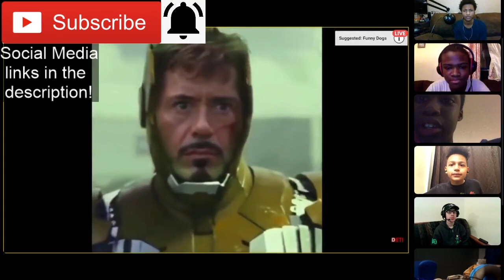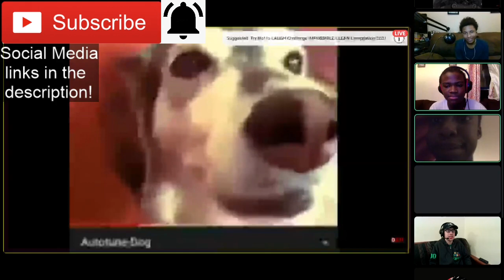TRY NOT TO LAUGH #1 (W/ ADRIAN, TRAYGAMING/REACTIONS, BIGRION16, AND MORE)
Member(s):
- Frogiman1 (Ultra)

-SMG001, 2020